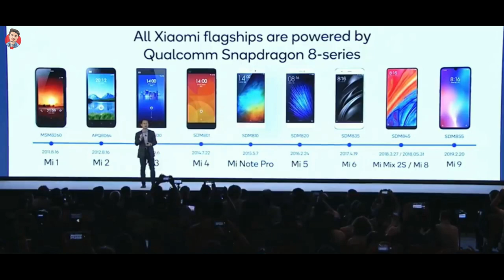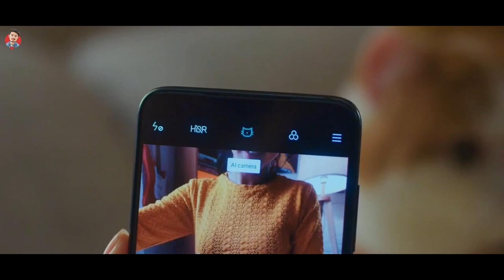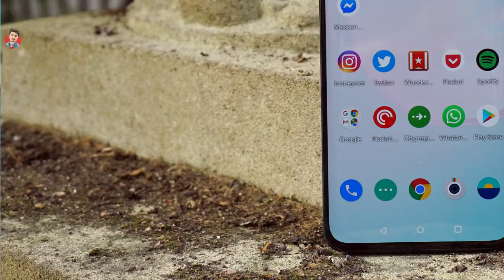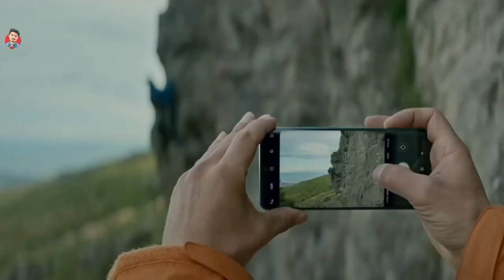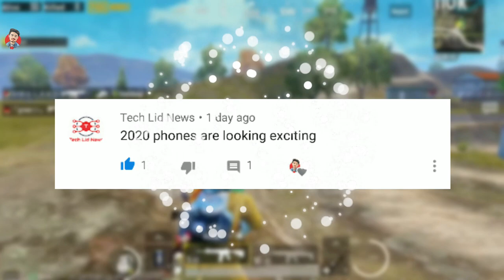Xiaomi Mi 10 First Look- Snapdragon 865 + 108MP Camera! | Mi 10 Launch Date in India 2020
Hey Viewers
Aaj ke is video me maine apko btaya hai Xiaomi Mi 10 Specification Review ke bareme jo bahut jaldi Aane wala hai. Xiaomi Mi 10 apko bahut he kamal ke design ke saath dekhne ko milne wala hai. Is Baar Xiaomi Mi 10 puch hole camera ke saath aayega 2020 me. Saath me Mi 10 Snapdragon 865 ke support ke saath dekhne ko milega. XiaomiMi10 XiaomiMi10 Xiaomi Mi 10 specification in hindi,Xiaomi Mi 10 hands on review ,Xiaomi Mi 10 unboxing Xiaomi Mi 10 hands on,Xiaomi Mi 10 review unboxing,Xiaomi Mi 10 unboxing in india,Xiaomi Mi 10 launching date in india
Extra Best Smartphones Under 10k:
1. Vivo U10
2. Realme U1
3. Honor 8X
4. Realme 3 Pro
5. Redmi Note 8
Video Cover:
🔥 Mi 10 review in hindi
🔥 Xiaomi Mi 10 Hands on review
🔥 Upcoming Mi phones under 20000
🔥 Mi 10 official trailer review
🔥 Top 5 xiaomi smartphone in 2020